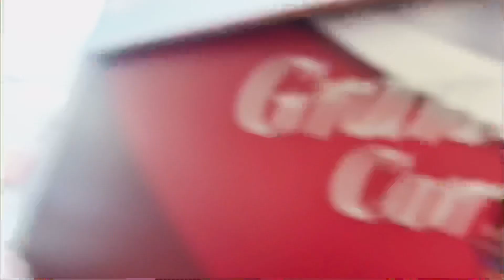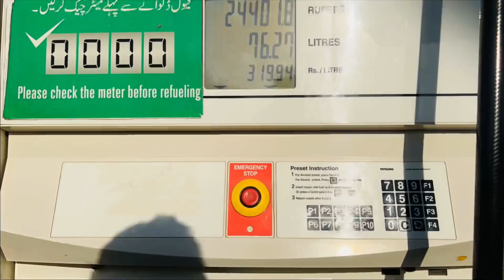Youtube ki first income se Fortuner Leli ❤️🔥 | Aur gye shoot per 🔥cars